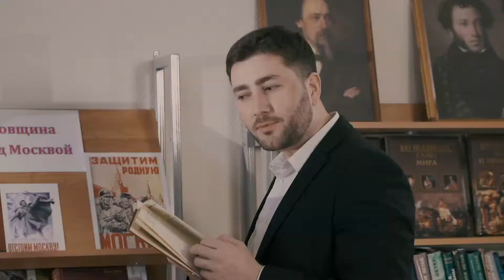Учитель-учитель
Серия игровых роликов-задач для конкурса "Учитель будущего".